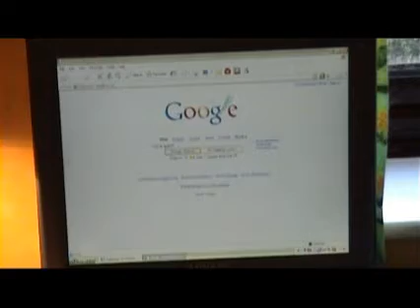A JESTER'S TALE 6 of 12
The first ever film from Troika+Ltd, the UK's most dynamic and progressive film production company, now online for your viewing pleasure! Feature length! No shorts here! After almost winning a TV Poker Tournament for beginners, Lee Civico-Cambell, dubbed "The Jester" on the show, attempts to pick himself back up. With new found confidence and some highly ambitious goals, he sets out to regain his TV Star status and take on the world of Poker Pro's at their own game! But is all as it seems, as the film crew start to uncover cracks and flaws in the game plan, forcing Lee to push "all in" and show what he is REALLY capable of.